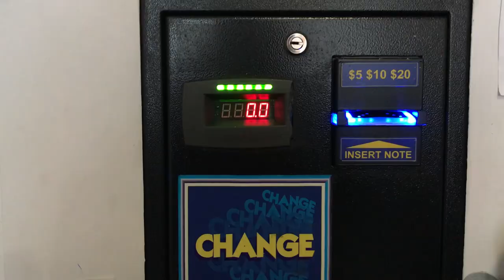Michael Gromm, Hapyhazard, 24 Aug - 11 Sept 2021 @ FLG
With an endless supply of knowledge and information readily available at our fingertips, it’s nice to have a place to go to explore the unknown; where accidents and the mundane are celebrated, contradiction becomes a formula and running around in a haphazard, random manner is an excellent mode of transport.

My latest exhibition Hapyhazard furthers my ongoing search to find balance within contrasting visual methodologies - each painting being in simultaneous states of coming together and falling apart.